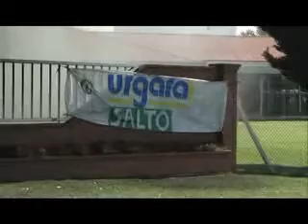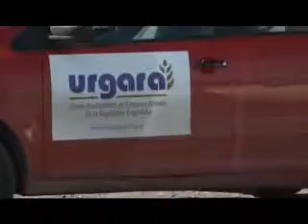URGARA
Sigue el conflicto en el Gremio, ultimo momento despidieron a empleados que estan realizando el paro